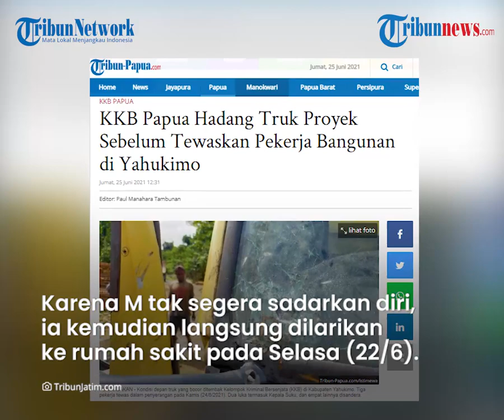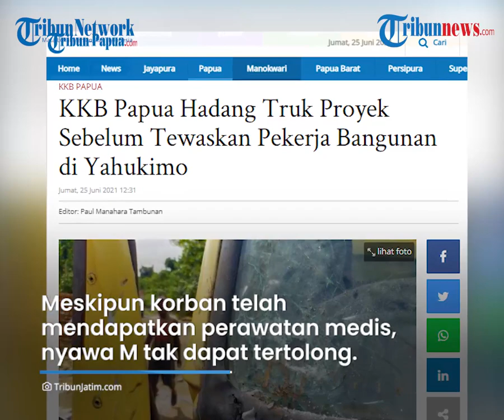Santri di Ponorogo Tewas setelah Dikeroyok Temannya Sesama Santri, Tepergok Curi Uang Rp100 Ribu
TRIBUN-VIDEO.COM - Seorang santri di Ponorogo tewas dikeroyok temannya yang juga sesama santri pada Selasa (22/6/2021).

Aksi tersebut dilakukan pelaku setelah korban di pergoki mencuri.

Korban sempat dilarikan ke rumah sakit, namun nyawanya tak tertolong.

Dikutip dari Tribun-Jatim.com, Jumat (25/6/2021), korban tewas diketahui berinisial M (15), sedangkan pelaku yang berjumlah empat orang diketahui berinisial MN (18), YA (15), AM (15), dan AMR (15).

Keempat pelaku mengeroyok M hingga tak sadarkan diri.

Dari pengakuan pelaku, aksi tersebut dilakukan lantaran korban dipergoki mencuri uang sebesar Rp100 ribu.

Karena M tak segera sadarkan diri, ia kemudian langsung dilarikan ke rumah sakit pada Selasa (22/6/2021) malam.

Meskipun korban telah mendapatkan perawatan medis, nyawa M tak dapat tertolong.

Korban meninggal dunia pada Kamis (24/6/2021) dini hari.

Kanit PPA Satreskrim Polres Ponorogo, Iptu Gestik Ayudha Ningrum mengatakan, M merupakan santri asal Sumatera dan baru masuk pondok pesantren satu bulan lalu.

Gestik mengatakan, keluarga korban yang berada di Ponorogo hanya kakak perempuannya.

Namun, diketahui sang kakak tidak berada satu pondok dengan korban.

"Di Ponorogo cuma ada mbaknya (kakak perempuan) yang juga mondok. Tapi tidak satu pondok dengan korban," kata Gestik.

Pelaku saat ini telah ditangkap oleh Satreskrim Polres Ponorogo bersama sejumlah barang bukti berupa pakaian yang diduga terdapat cairan darah korban saat dianiaya.

Pelaku disangkakan pasal berlapis dengan ancaman pidana penjara paling lama 15 tahun dan atau denda paling banyak Rp13 miliar.

(Tribun-Video.com/TribunJatim.com)

Artikel ini telah tayang di TribunJatim.com dengan judul Baru Sebulan Masuk Pondok Pesantren, Santri di Ponorogo Tewas Dikeroyok Temannya,